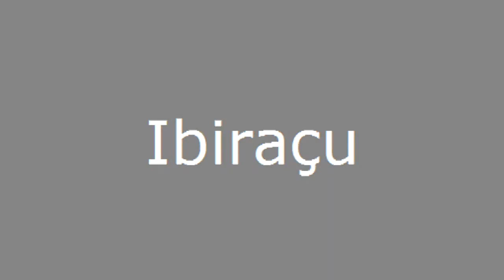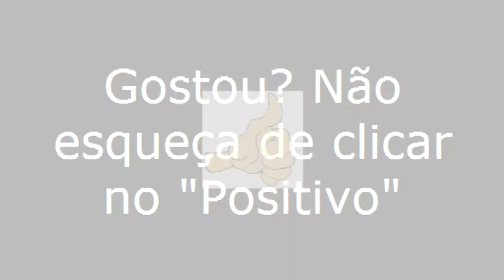Ibiraçu/ES - Especial - Viajando Todo o Brasil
Ibiraçu/ES